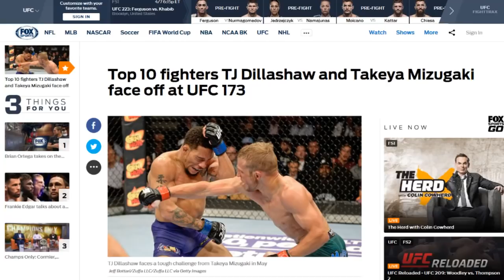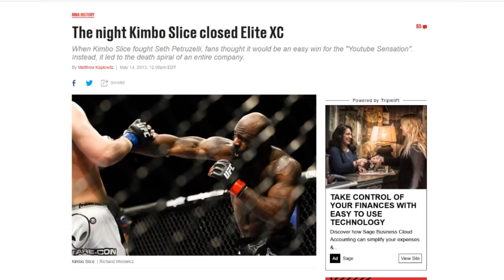Famous Short Notice Performances in MMA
MMA is one of the most unpredictable sports in the world, and for many it's greatest stories come from willing fighters taking a match on a few weeks notice.

This is a list of fighters who stepped up at the 11th hour, from unlikely champions to veteran names looking for a second wind.